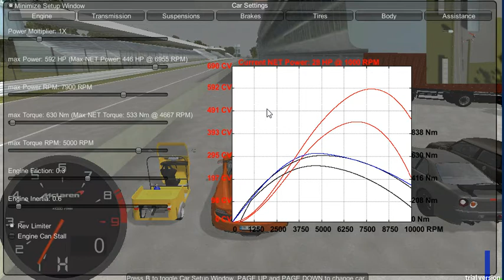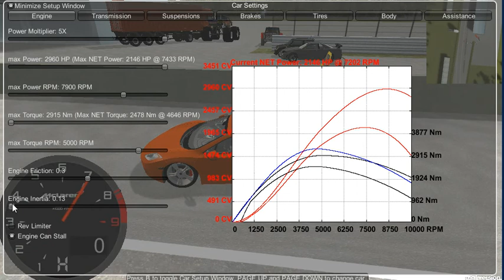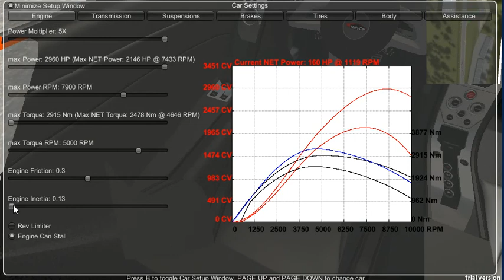CIRCUIT RIDER 3D CORRENDO E TUNANDO UMA MCLAREN